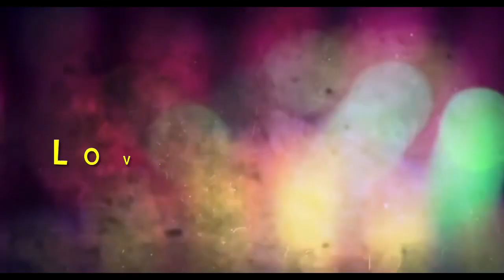love is a bitch cover by dr perez